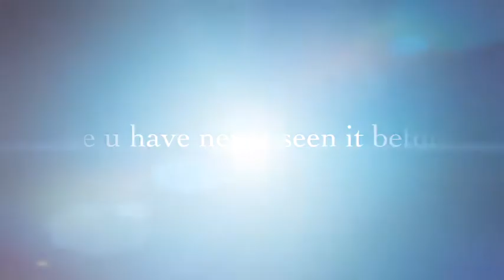Wild Ireland//Official Channel Trailer🇮🇪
This is the New channel Trailer